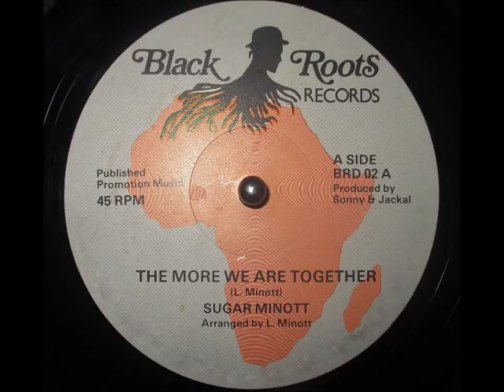Sugar Minott - The More We Are Together